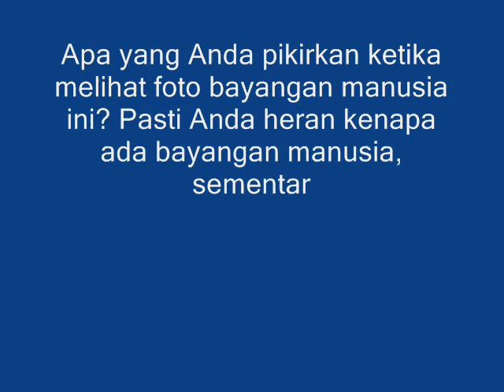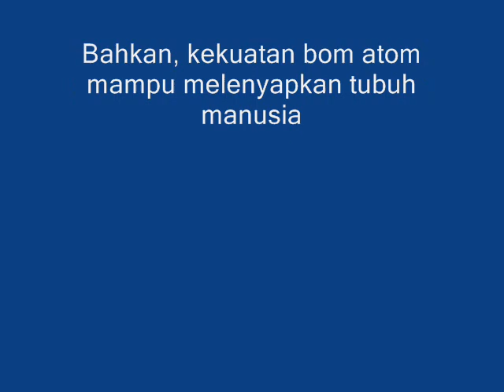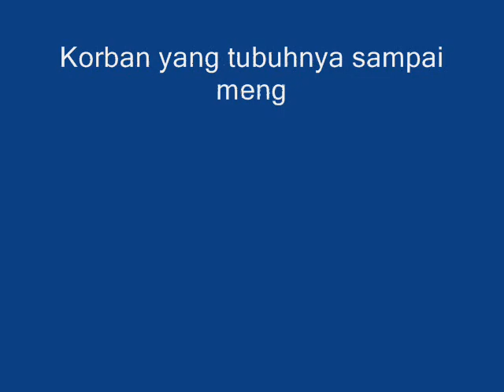Kisah Memilukan Dibalik Foto Bayangan Hitam Ini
Foto ini sempat membuat netizen bingung.